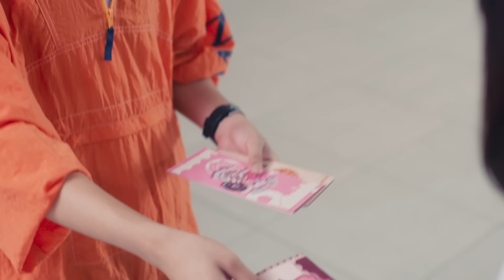ตัวอย่าง My Love Mix-Up! เขียนรักด้วยยางลบ | EP.7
เมื่ออะตอม (โฟร์ท ณัฐวรรธน์) หนุ่ม ม.ปลาย ขี้กลัวได้ยืมยางลบของมัดหมี่ (ป่าน ปทิตตา) เพื่อนร่วมห้องสาวที่เค้าแอบรัก ทำให้ได้เห็นว่ามัดหมี่แอบเขียนชื่อของ กองทัพ (เจมีไนน์ นรวิชญ์) หนุ่มนักบาสสุดหล่อลงในยางลบ! และด้วยความโก๊ะของอะตอมดันเผลอทำยางลบตกจนทำให้กองทัพเห็นว่ายางลบก้อนนั้นมีชื่อของตัวเอง จนนำมาสู่ความเข้าใจผิดว่าอะตอมแอบชอบเขาอยู่ เรื่องราวสุดวุ่นในครั้งนี้จะเป็นอย่างไร ติดตามได้ใน “My Love Mix-Up! เขียนรักด้วยยางลบ”

เจมีไนน์ นรวิชญ์ ฐิติเจริญรักษ์ รับบท กองทัพ
โฟร์ท ณัฐวรรธน์ จิโรชน์ธิกุล รับบท อะตอม
โชกุน พุทธิพงษ์ จิตบุตร รับบท ฮาล์ฟ
ป่าน ปทิตตา พรจำเริญรัตน์ รับบท มัดหมี่
อังเปา โอชิริส สุวรรณชีพ รับบท ข้าวปั้น
ปาแปง พรหมพิริยะ ทองพุทธรักษ์ รับบท ครูอรรณพ
นะ ธนบูลย์ วัลลภศิรินันท์ รับบท ครูเสือ
หลิน ณุศรา ประวันณา รับบท แม่อะตอม
กระแต ศุภักษร ไชยมงคล รับบท แม่กองทัพ

กำกับซีรีส์ : กรพรหม นิยมศิลป์

เขียนรักด้วยยางลบ

Subtitles
English : @katorxe_
Spanish (Mexico) : @katorxe_